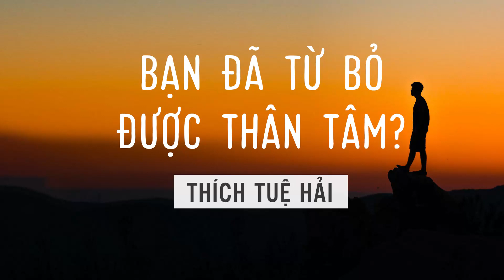Bạn đã từ bỏ được thân tâm? - Thích Tuệ Hải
Nguồn trích từ kênh YT chùa Long Hương